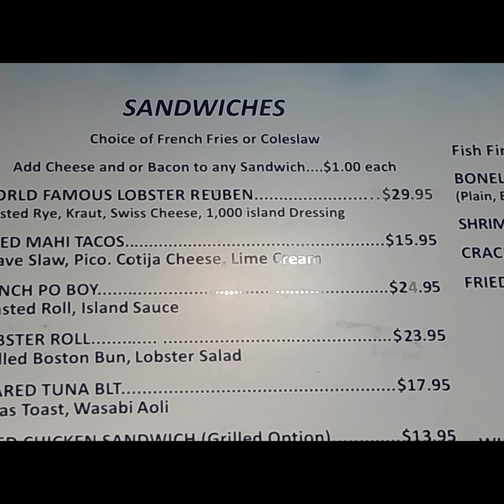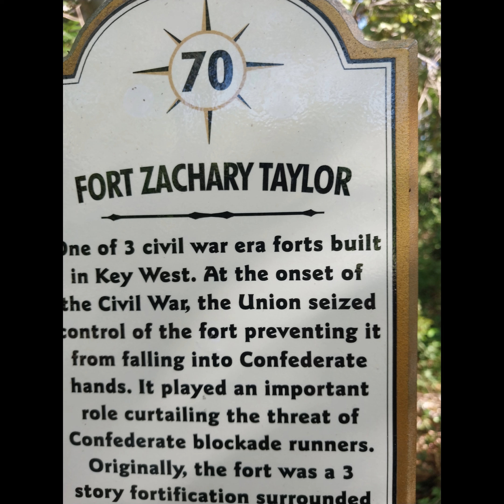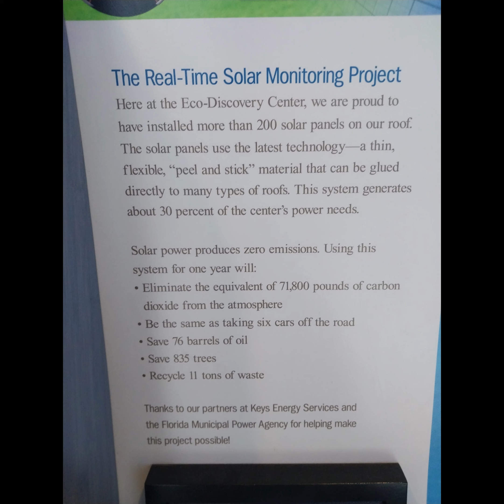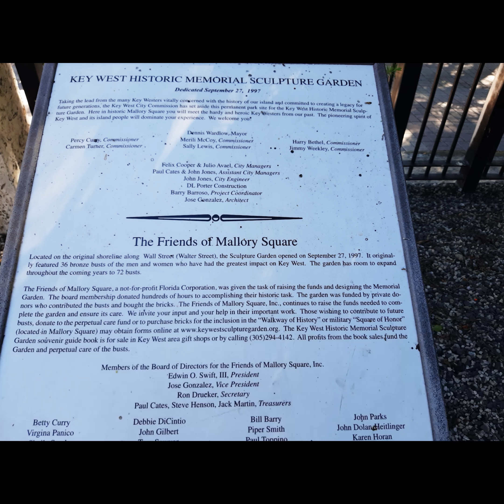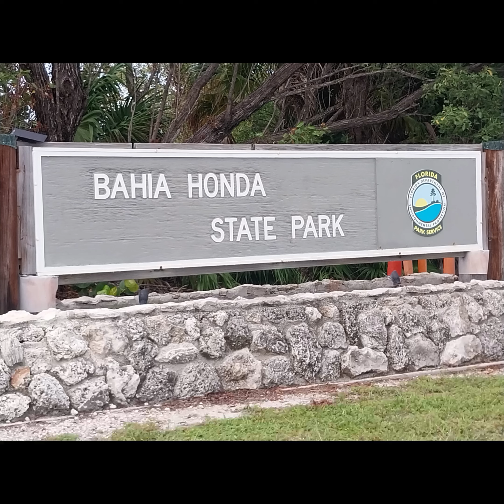marathon 10 24 movie